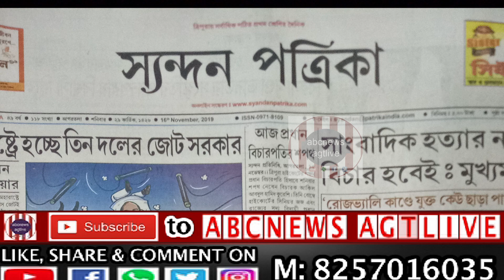Syandan Patrika,Nov.16,2019,Shanibar, Aaj Jatiya Press Divas